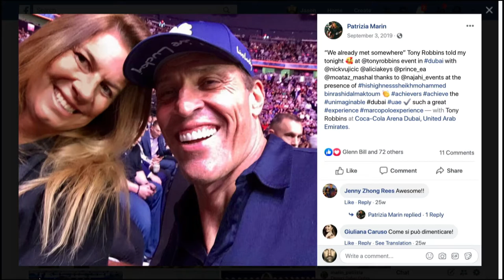Ep37 - Patrizia Marin - Bridging the GAP from doubt to dominance!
Patrizia Marin calls in from Italy. Patrizia is CEO of the Marco Polo Experience, Business Woman, Globe Trotter, Journalist, University Lecturer, and Speaker.

1:11 - Attitude Booster #7 - Grow Or Die. Patrizia Marin introduction

7:21 - What do you like to communicate to your audience about Patrizia or how to live?

11:08 - What is your affiliation with the MMA in Dubai?

13:39 - proximity matters

15:12 - How did you grow and then overcome?

18:50 - who gave you your attitude or who was your mentor?

21:17 - Patrizia is fluent in 5 languages.

22:45 - What was your favorite thing to learn or do?

24:02 - Knowledge through the decades

24:58 - Attitude lessone at 10 years of age

25:48 - Attitude lesson at 20 years of age

27:44 - Attitude lesson at 30 - Working in a bank, being a bad girl, doing the opposite, don’t be pressured, feeling like Marco Polo

30:34 - Attitude lesson at 40 - alone with no job, overqualified, making too much money, created Marco Polo Experience

32:42 - Attitude lesson at 50 - living on a beach in Dubai, dream big, smart with small steps, be brave

34:28 - Show Close